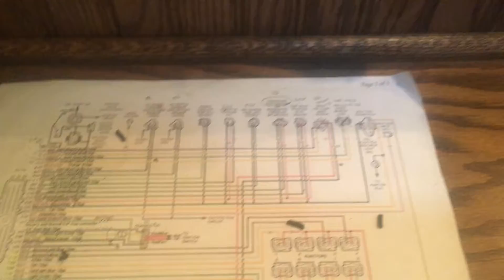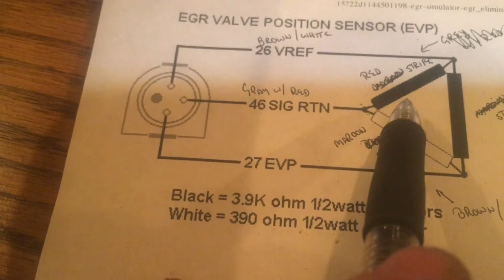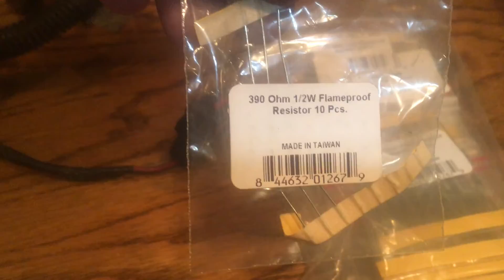Ford 5.0 EFI Harness EGR Delete with resistors Series 2 Video 6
Second of 2 videos about replacing EGR with resistors in the harness.